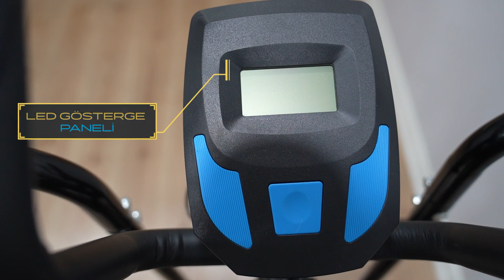Yasomi Direnç Ayarlı Manyetik Eliptik Bisiklet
🌟 Yasomi Ev ve Yaşam Aletleri - Son Teknoloji Ürünleriyle Tanışın! 🌟

Merhaba, değerli takipçilerimiz! Yasomi olarak, evinizi ve yaşamınızı daha konforlu ve teknolojik bir deneyimle buluşturuyoruz. Son teknoloji ürünlerimizle hayatınıza değer katıyoruz.

 Günlük yaşamınızı kolaylaştıran ürünlerle tanışın. yasomi.com.tr'de sizleri bekliyoruz!

Not: Herhangi bir fiziki mağazamız yoktur. Satışlarımız online pazaryerlerinde ve yasomi.com.tr'de